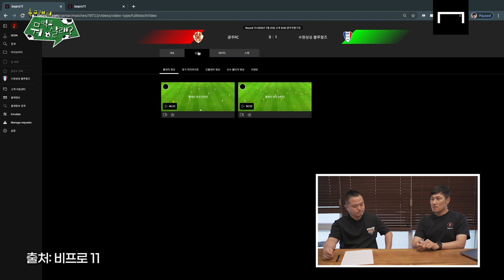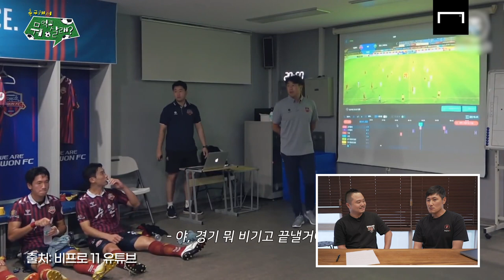출퇴근도 없는데, 매년 1달 유급휴가까지? 비프로11 [축구해서 뭐 먹고 살래?]